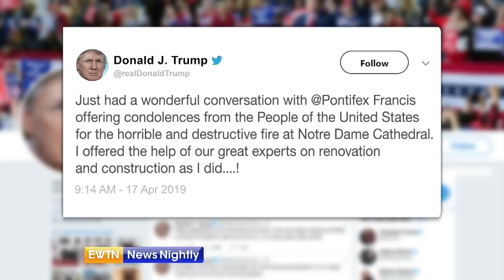Rebuilding Notre Dame Cathedral - ENN 2019-04-17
Architect and author Art Lohsen examines what it will take to rebuild Notre Dame Cathedral and about the challenges of using modern techniques to an ancient church on EWTN News Nightly with Lauren Ashburn.